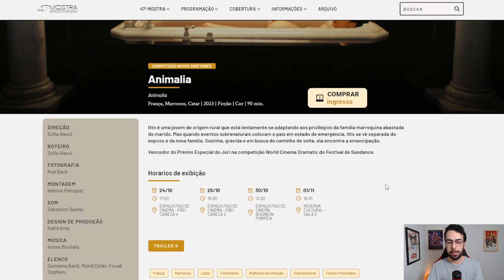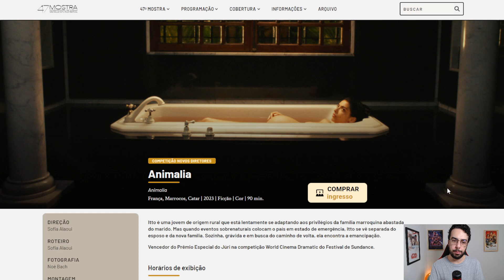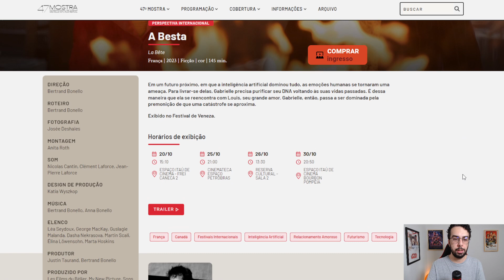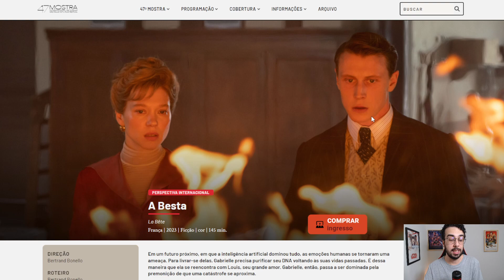47ª Mostra 08 - Filmes de estreantes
- Animalia
- Uma Canção Melancólica (A Song Sung Blue)
- A Besta (La Bête / The Beast)

Léa Seydoux
George MacKay
cinema marroquino
cinema chinês
cinema francês